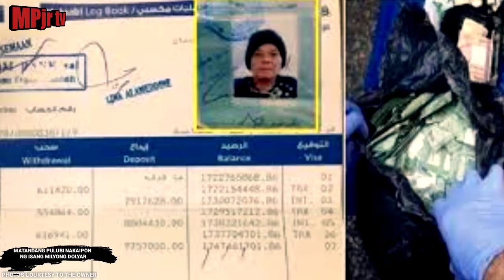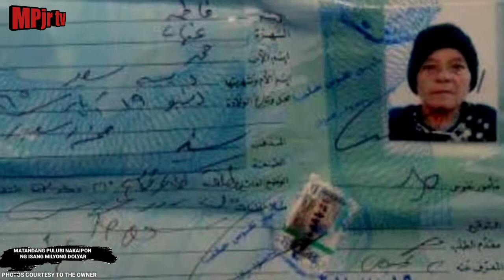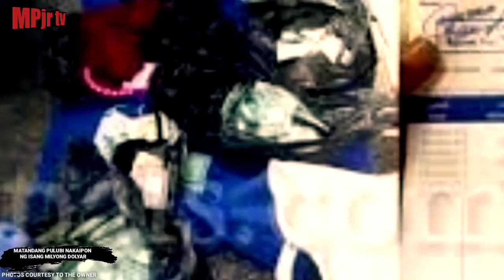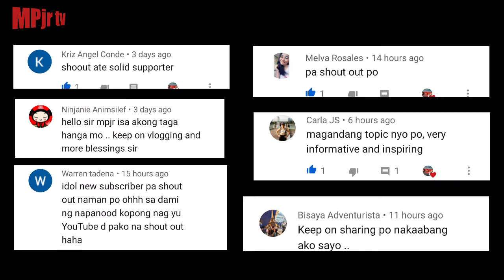ISANG PULUBI NAKAIPON NG ISANG MILYONG DOLLAR SA PAMAMALIMUS/Na hindi alam ng kanyang pamilya.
Isang matandang pulubi, pumanaw na mayroong naipon na umabot sa Isang Milyon Dolyar sa kanyang bank account, usap-usapan

For educational,presentation purposes only